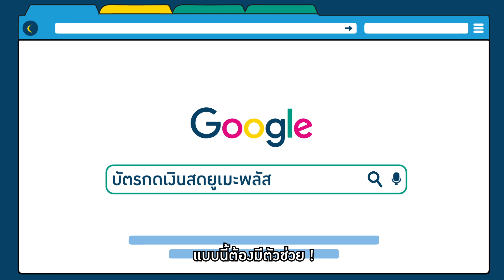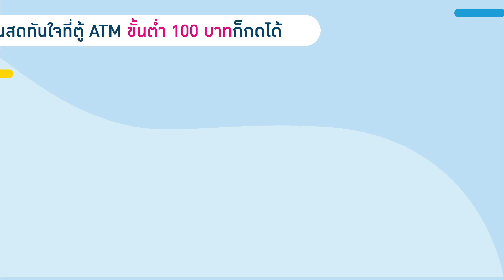Umay+ เพื่อนใหม่ รู้ใจที่สุด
คับขันแค่ไหน ก็ยิ้มได้
ด้วยบัตรกดเงินสดยูเมะพลัส
นี่เเหละตัวช่วยสำคัญในวันที่จำเป็น
ยูเมะพลัส บวกความสุขให้ชีวิต